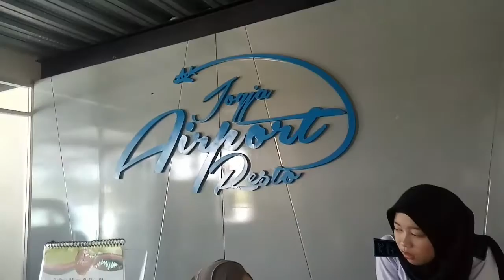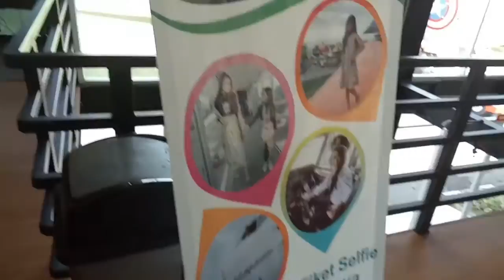Jogja airport resto, makan di dalam pesawat (tempat makan hits jogja)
Nama ig nya @jogjaairportresto
Resto yang dibuat sedemikian rupa seperti bandara beserta maskapainya (nurmalita dan lutfiatunisa, klo g salah).
uniknya adalah dari awal masuk sudah terlihat tempat pemeriksaan,
lalu masuk dan cek in kaya dibandara.
Bedanya disini cek in nya milih menu ya,
pramusajinya mengenakan baju pilot n pramugari,
setelah masuk ke dalam pesawat dan duduk kemudian mesin pesawat bunyi seakan mau terbang beneran, lalu kita diberitahu tujuan penerbangan, pakai sabuk pengaman, dmn pintudarurat dll, g persis di pesawat beneran tp cukup unik. .
Tempatnya nyaman, banget, dan yang pasti makanannya juga enak.  Menunya dari sayur, ayam,ikan,sapi,seafood ada smua. .
So, buat km yg pgn liburan yang nyaman, kenyang dan cocok buat berfoto ya kesini aja 👌